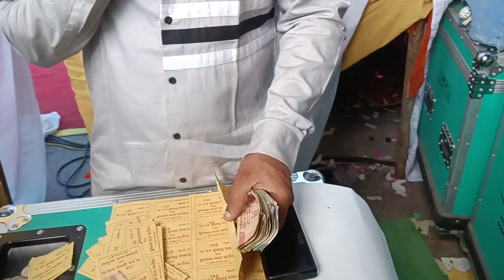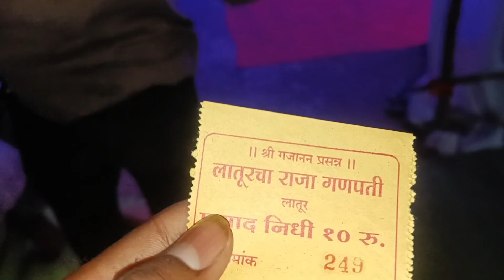Latur cha raja ganpati 2023 /Ganesh chaturthi utsav 2023 Latur Ganpati vlog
Latur ganpati vlog 2023 // Latur ka Sabse bade 3 Ganpati

Hello friend Aaj hi is video mein main aapko latoor ke sabse bade teen Ganpati dikhane wala hun to aap is video ke aakhir Tak Bane rahana aur is video ko jyada se jyada share karna aur like share aur subscribe jarur karna .

Sagar Gadekar
From - Osmanabad, Maharashtra ( India).